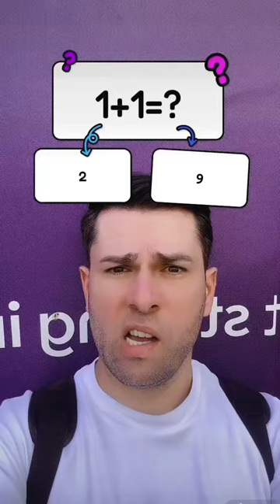Why I Hate Math 🥵